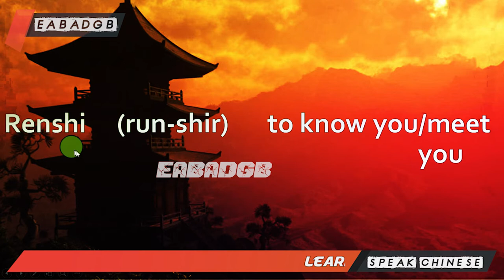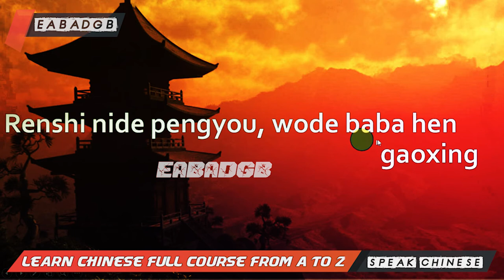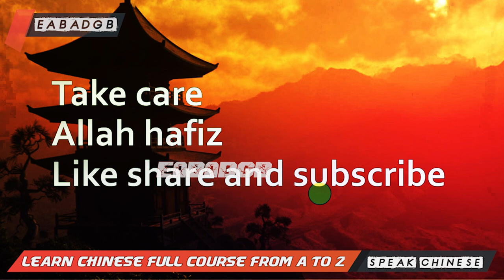Everyday Chinese lesson 10, How to Learn Chinese Fluent | Self Study | How to Pronounce Chinese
In this video you will learn Chinese words with the Meaning, Do Practice for Learning Chinese Free course

What's the Best Way to Start Learning Chinese?
Step 1: Determine if Learning Mandarin Chinese is Right for You. ...
Step 2: Find Some Chinese Learning Materials. ...
Step 3: Learn Pinyin. ...
Step 4: Start Speaking in Chinese. ...
Step 5: Start listening to Chinese During Your Commute. ...
Step 6: Get Your Head Around Chinese Tones.

The world's most popular way to learn Chinese online

Whether you're a beginner starting with the basics or looking to practice your reading, writing, and speaking, Duolingo is scientifically proven to work.